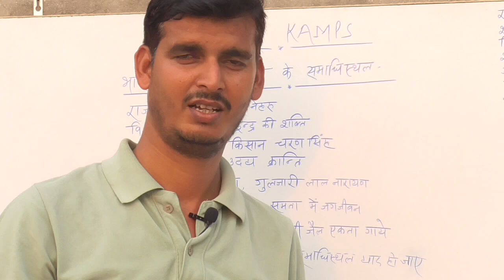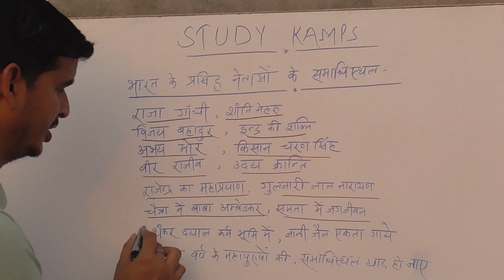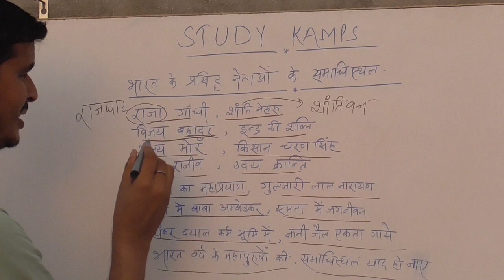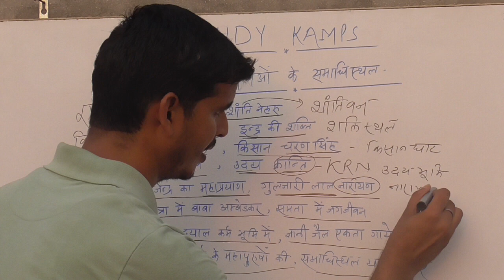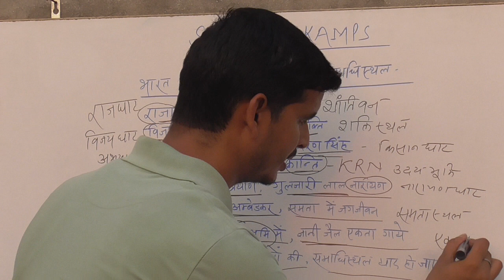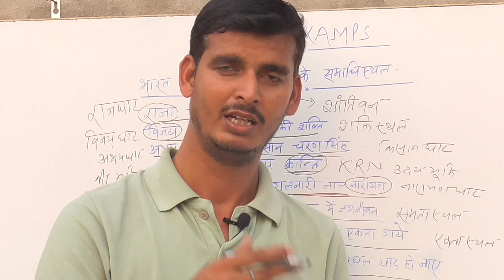Mahapurushon ke samadhi sthal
Through study kamps